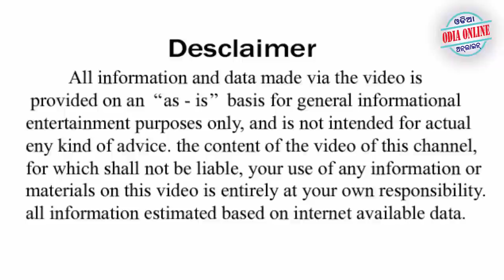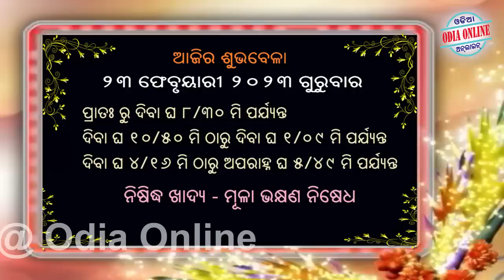Ajira Rasifala | 23 February 2023 | ଆଜିର ରାଶିଫଳ ସମ୍ପୂର୍ଣ 12ଟି ରାଶିର ଭାଗ୍ୟ | Today Horoscope